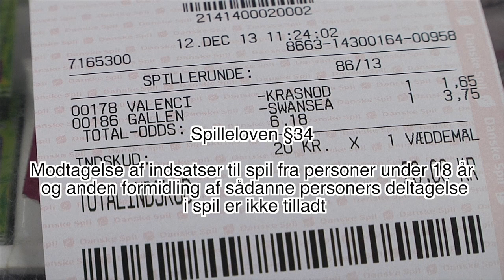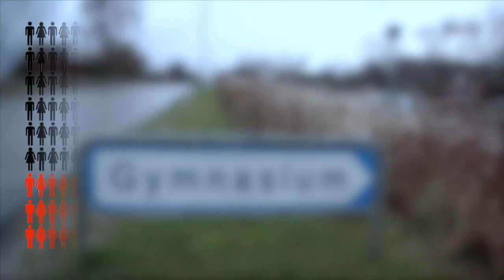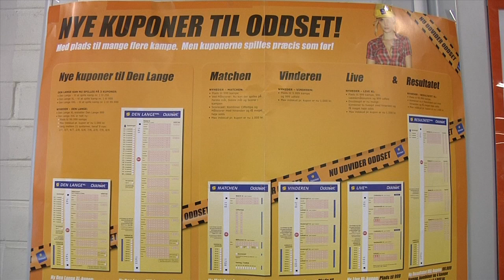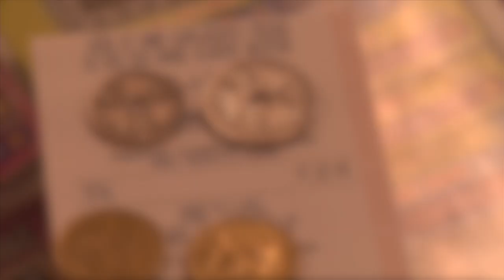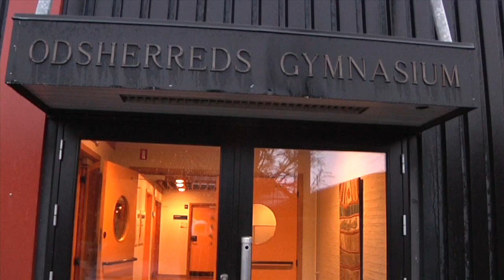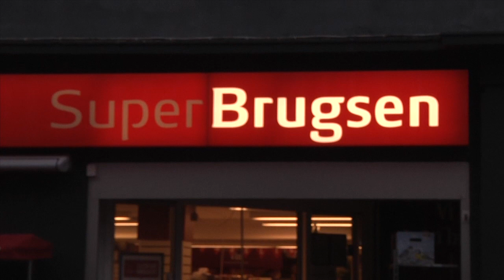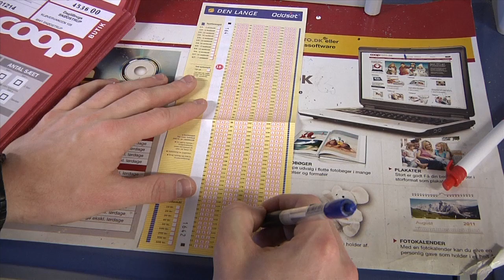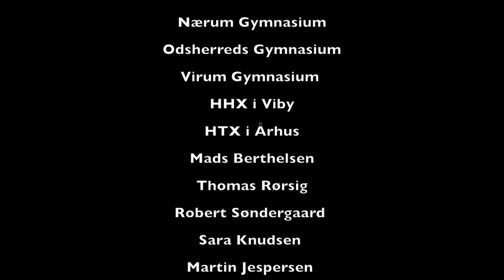Unge og gambling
Speak: Unge under 18 har for let adgang til at spille på Oddset hos Danske Spil. Og det bekymrer Leder af kommunikation og forebyggelse hos Center for Ludomani, Benedicte Ejlers.

Grafik: Lovteksten om aldersgrænsen - Kapitel 5 §34

Speak: 1. januar 2012 trådte den nye spillelov i kraft. Og i den står følgende: Modtagelse af indsatser til spil fra personer under 18 år og anden formidling af sådanne personers deltagelse i spil er ikke tilladt.

La' nu vær', William

Speak: i forsøget på at vise hvor let det er for unge under 18 at oddse, har vi allieret os med Thais på 14, som vi har sendt i 10 forskellige butikker i Aarhus, med en skjult mikrofon.

Theis snyder den første butik.

Speak: det lykkes Thais at spille Oddset i første forsøg - uden at skulle vise ID.

Speak: For at bevise den manglende kontrol har vi spurgt 351 studerende. De er fordelt på tre almene gymnasier, et teknisk gymnasium og en handelsskole. Her har 37 procent af de 351 deltagere prøvet at spille i en butik mens de var under 18.

Speak: Hos Center for Ludomani er man ikke overrasket over den manglende kontrol i butikkerne.

Sync: Benedichte:  bekræfter Der er et problem

Speak: Hos to af landets største detailvirksomheder, Dansk Supermarked og COOP, erkender man, at der ofte kan være for lidt kontrol med, hvem der spiller Oddset. Dansk Supermarkeds Pressechef Mads Grand indrømmer at kontrollen skal være bedre.

Sync:Dansk supermarked: bekræfter problemet

Speak: At kontrol af ID ikke har første prioritet, kan Coops informationsdirektør Jens Juul Nielsen sagtens genkende.

Sync: Coop: bekræfter

Speak: De manglende ID-tjek vækker da heller ikke lige frem begejstring hos Benedicte Ejlers. Det kan nemlig have alvorlige konsekvenser for de unge.

Sync: Benedicte fortæller om forskningen.

Speak: Frida Fröberg er forsker ved det svenske institut for folkesundhed. Her beskæftiger hun sig med unge og gambling. I en rapport slår hun sammenhængen mellem en tidlig gamblingdebut og ludomani fast.

Tidligere studier viser en sammenhæng mellem en tidlig debut og gamblingproblemer senere i livet. Blandt unge mennesker, der lider af ludomani er størstedelen af dem startet med at spille som børn.

Speak: Mads Berthelsen er 20 år og har tidligere lidt af ludomani. Han startede med at spille på Oddset som sytten-årig, da en ven lokkede ham med ned i en butik. Da hans misbrug var på sit allerhøjeste spillede han for over 10.000 kroner om dagen --- Når Mads i dag kigger tilbage, tror han, at det har haft stor betydning at han kun var sytten, da han startede med at spille.

Mads ville i dag ønske at butiksejeren havde bedt ham om at vise ID, da han for tre år siden spillede for første gang

Speak: Vores føromtalte undersøgelse på ungdomsuddannelserne viser, at 71 unge under 18 har spillet Oddset inden for den seneste måned. Heraf er kun 30 procent blevet bedt om at vise ID. Undersøgelsen viser dog at de kan være sluppet af sted med at spille et andet sted.

Undersøgelsen

Et af gymnasier, der har deltaget i undersøgelsen er Odsherreds Gymnasium. Her afslører nogle af de unge, hvor let det er at slippe af sted med at spille.

Voxpop

Speak: Som tidligere nævnt, kan de manglende ID-tjek få konsekvenser for de unge. Mads lider stadig under nogle af de problemer, som afhængigheden medførte.

Mads taler om, at han skal læse nogle fag op osv.

Speak: Tilbage hos Thais er der stadig ikke mange problemer med at spille. Og i alt lykkedes det for ham at spille Oddset i ni ud af ti butikker.

thais vinder

Speak: Vi konfronterer Coop og Dansk Supermarked med at Thais kunne spille Oddset i seks af deres butikker..

Sync: Butikskæde: Forklarer hvad de konkret gør for at informere sine medarbejdere om de gængse regler for spil på sport.

Speak: Hos Danske Spil, der udbyder Oddset, ser man med alvorlige øjne på det manglende ID-tjek.

Sidste speak: Lysten til at spille kommer Mads altid til at leve med, men det handler bare om at kunne håndtere den.